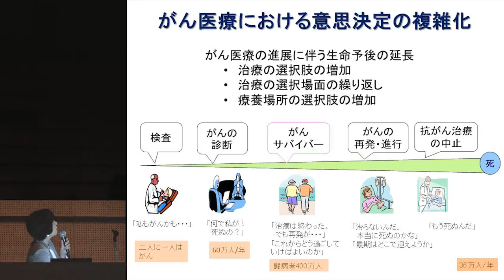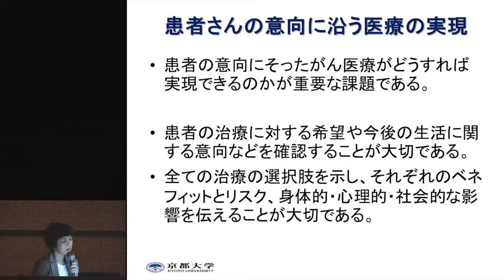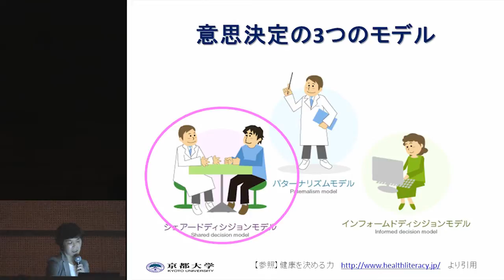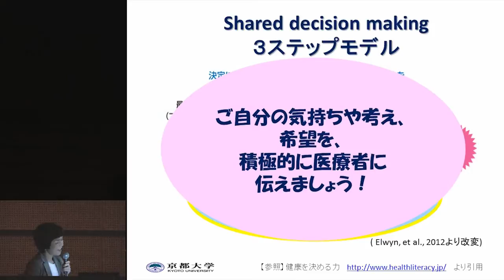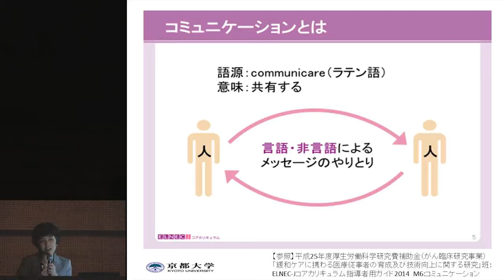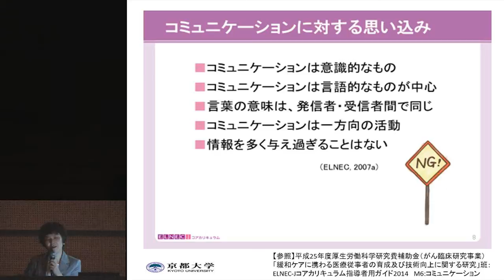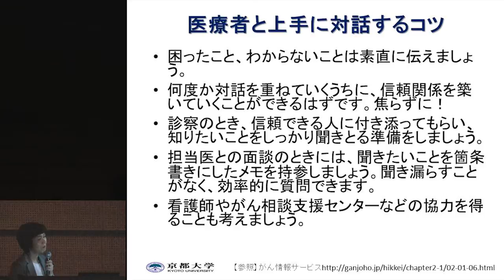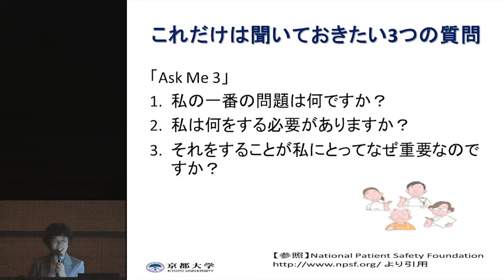医療者とのコミュニケーション 田村 恵子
2015年5月16日(土)開催「もっと知ってほしい肺がんのこと2015 in 大阪」

「医療者とのコミュニケーション」
講演者：
京都大学医学部附属病院 がん看護専門看護師　田村 恵子さん

後援：
大阪府
大阪市
MBS
肺がん医療向上委員会（NPO法人日本肺癌学会）
NPO法人西日本がん研究機構